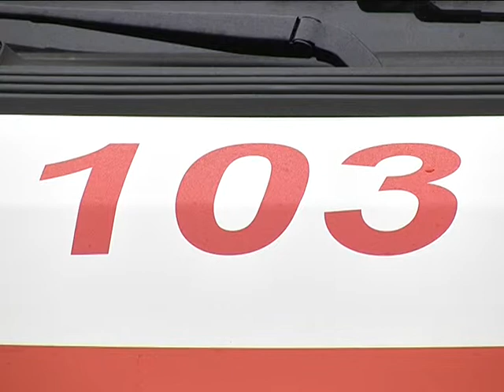В центре экстренной помощи Днепра появились первые свои реанимобили